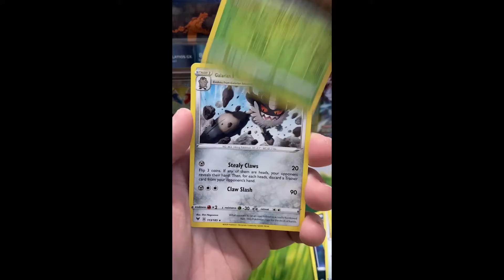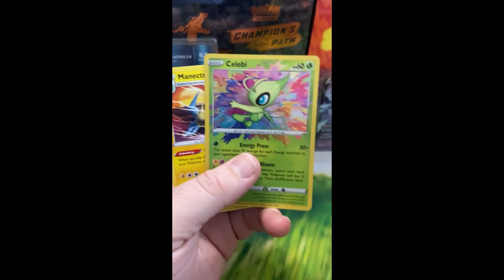A new journey begins!!!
It's been almost a year guys! I hope you're doing well. Let's get after it!